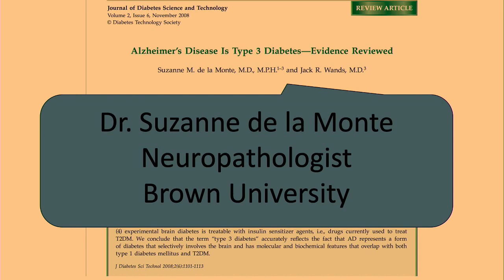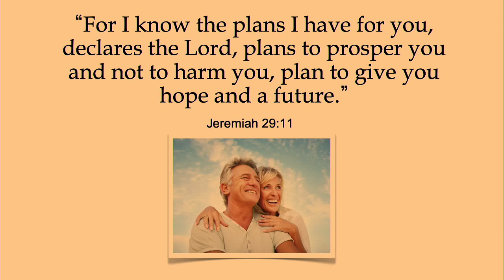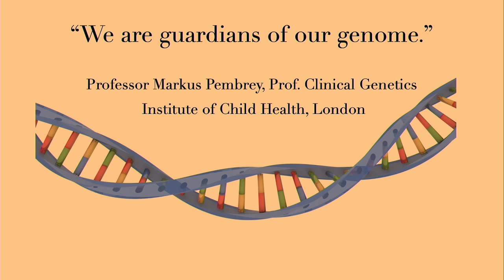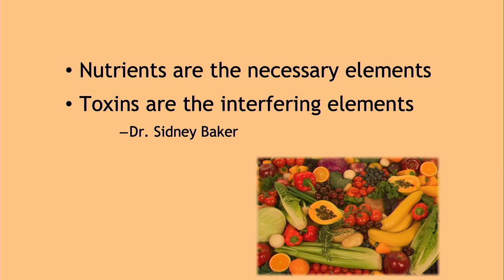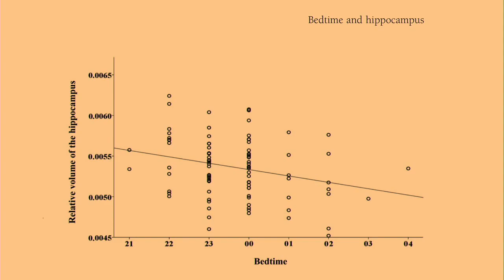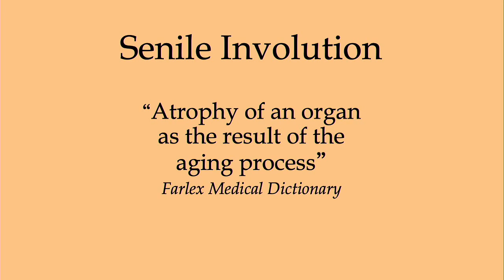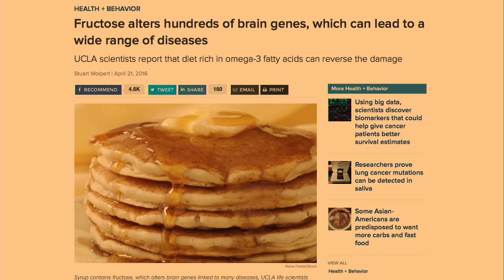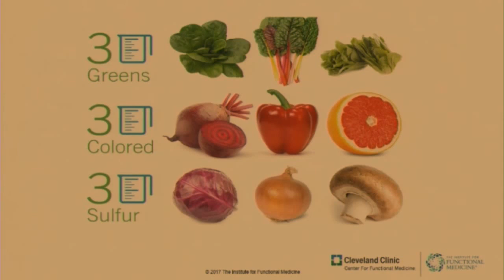How to Prevent Alzheimer's and Reverse Cognitive Decline - Dr. Wes Youngberg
Dr. Wes Youngberg is a lifestyle medicine specialist and clinical nutritionist who has a Master's in Nutrition as well as a Doctorate in Public Health in Preventative Care from Loma Linda University.